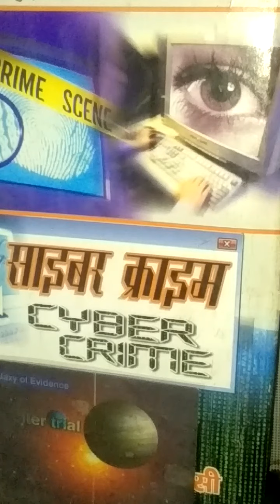cyber crime (3)